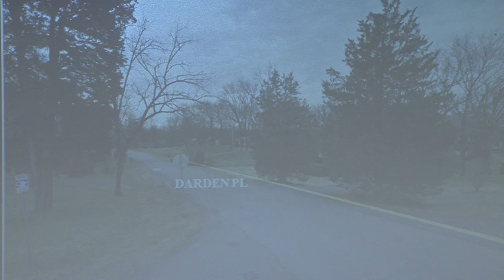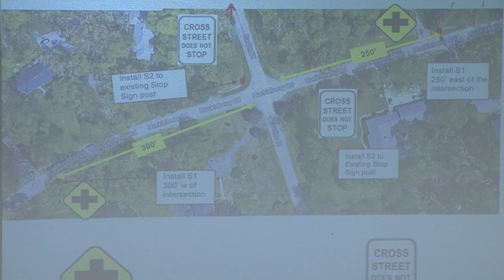02/12/18 Traffic and Parking Commission